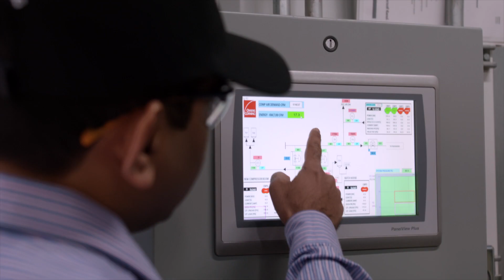Owens Corning Canada LP | Provincial Energy Manager of the Year Award | Save On Energy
Hirenkumar Patel saved the Owens Corning Toronto plant tens of thousands of MWh and improved employee safety and productivity through ventilation and compressed air initiatives.